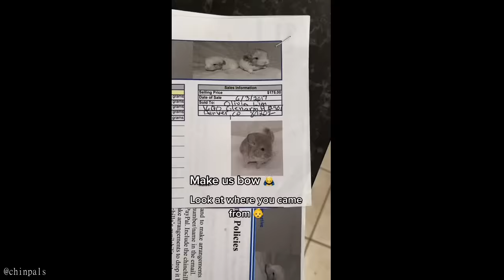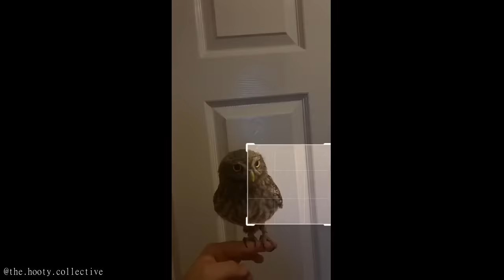The CUTEST TikTok ANIMALS that will MAKE YOUR DAY...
Brand new Animal TikTok Compilation for 2020!

I would like to thank my good friend Willanator for getting me into the TikTok compilation scene, he inspired me along with other TikTok compilation YouTubers such as FakeMeme, Succculent and Wifi Plug to try and create the funniest TikTok compilations in 2020.